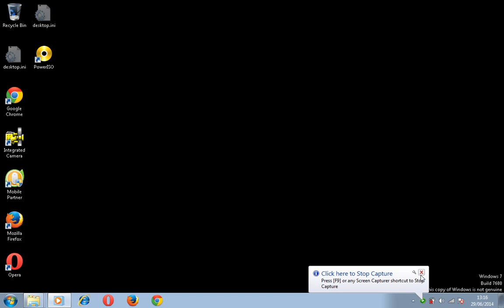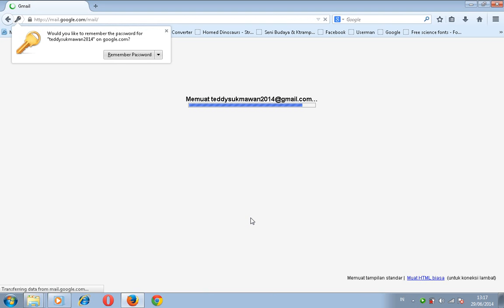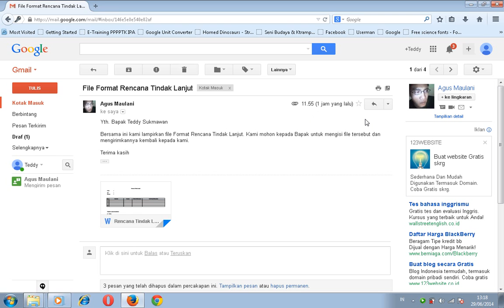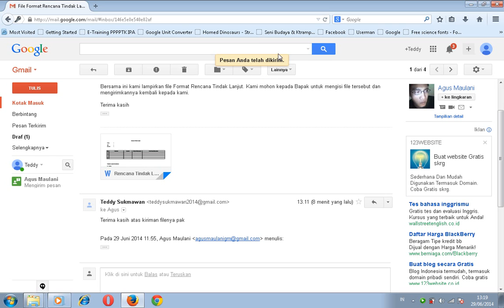PPPPTK IPA - Membalas Email